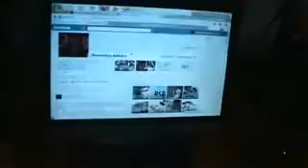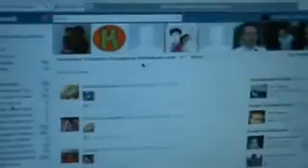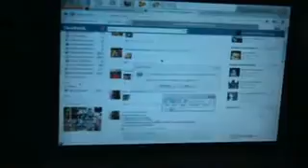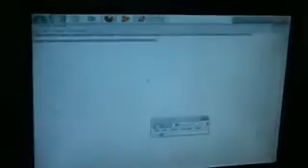Blind Person Reads and Writes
Many people still don't know how a blind person like me can read and write. This is how (my experience, that is). Reading by hearing, writing by typing. All can be done under a personal computer (PC or Notebook) with a screen reader installed.

Screen reader will convert text into speech so that I can "hear" what's on screen. That way I can write and read. Watch how I type, browse, and operate my computer. I also enjoy audio book and you can see how I do it at the end of this video.

Of course I can still do it using Braille, but this is the digital way. :)